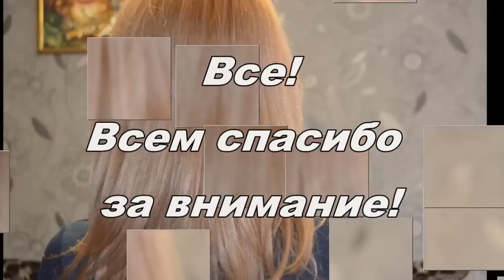МАСТЕР-КЛАСС КАК ПОКРАСИТЬ ВОЛОСЫ в СВЕТЛЫЙ ЦВЕТ без ЖЕЛТИЗНЫ?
В этом видео покажу, чем и как я крашу свои волосы.
Краска номер 12/61 + окислитель 9%
также я там заказала цвет 9,36 + окислитель 1,9
Они ооочень подбадривают и хочется продолжать вести канал:))) Elena Matveeva:)